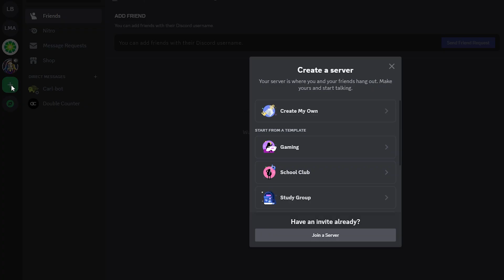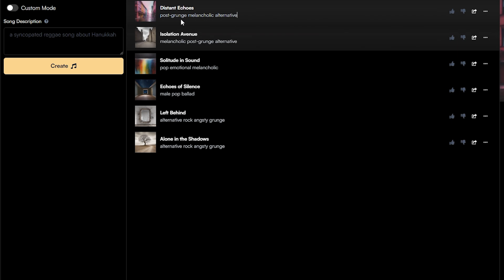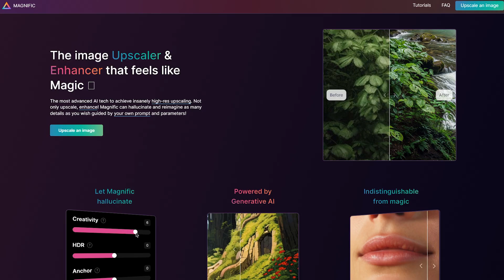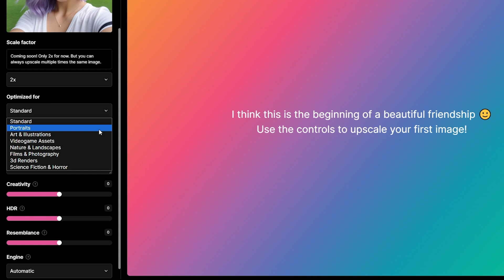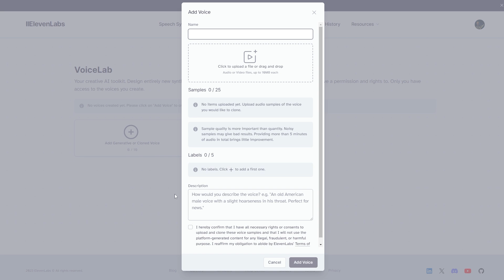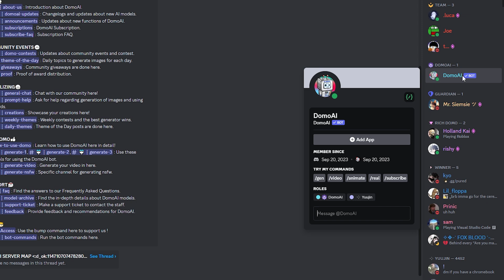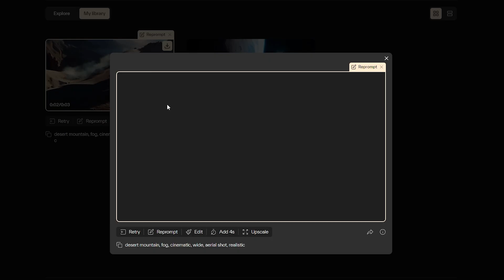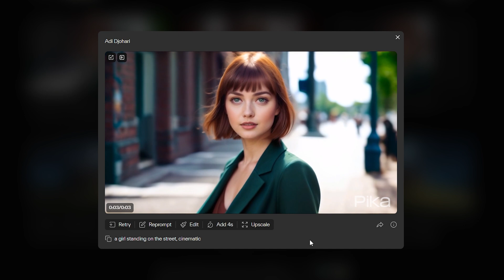8 Teknologi Masa Depan Yang KINI Sudah Hadir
Teknologi Artificial Intelligence (kecerdasan buatan) semakin hari semakin canggih dan semakin bervariasi. Dari mulai pengganti wajah, kloning suara, mempertajam foto hingga menyanyi dan bikin lagu. Apakah teknologi AI mampu menggantikan peran manusia dalam bekerja?

Timestamps:
00:00 Intro
01:24 Picsi
03:57 Suno
06:51 Magnific vs Krea
11:02 Akool
12:24 Voice Cloning
14:15 Domo
16:18 Pika